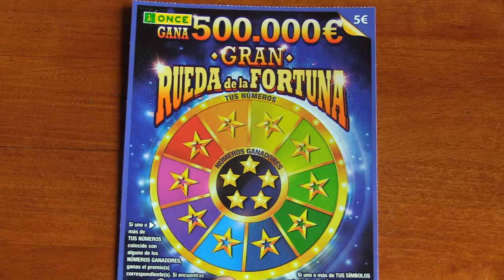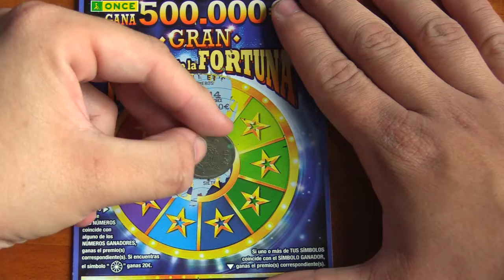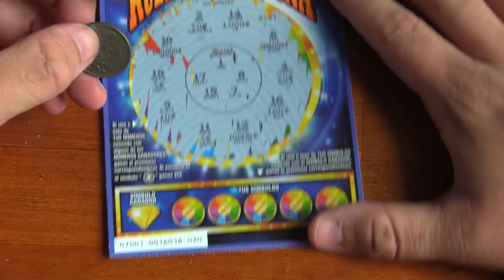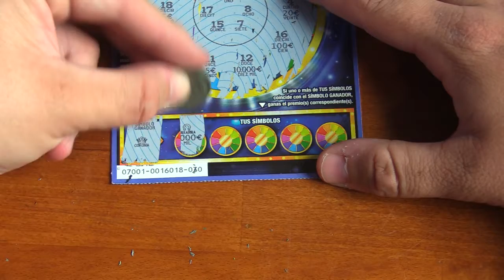GRAN RUEDA DE LA FORTUNA Y EL SUELDO DE TU VIDA | RASCAS DE LA ONCE | RASCA Y GANA | 2021